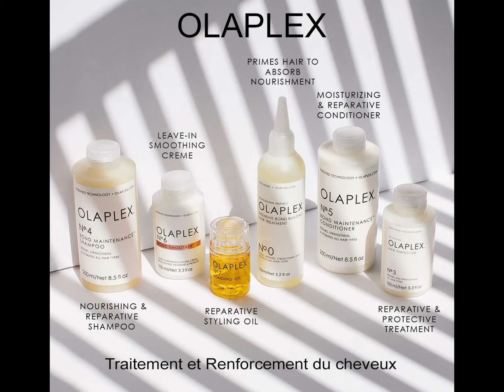REWIND2021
Retour sur les Articles & Nouveautés postés sur notre Blog tout au long de l'année écoulée.

Au menu de cette année 2021, on vous a parlé de :

- MULATO ORIGINE KERATINE. Le 1er rituel de reconstruction profonde avec 96% d’ingrédients d’origine naturelle en moyenne.

- HAIRGUM FOR MEN Nouvelle gamme de Produits professionnels pour cheveux barbe et corps.

- High Amplify Total Results par MATRIX. Osez être un.e expert.e du volume.

- Gelish Soft Gel Tips SOFT GEL SYSTEM : La Rapidité et la Performance pour des ongles parfaits !

- MAJIREL Coloration - L'Oréal Professionnel. Découvrez la coloration Crème. Infiniment couleur, profondément soin...

- DUNE CISEAUX COIFFURE Les ciseaux Dune sont façonnés avec la volonté d'offrir à un prix accessible, des outils de bonne facture, efficaces et durables dans le temps.

- Unbreak My Blonde MATRIX Routine complète infusée à l’acide citrique pour renforcer le cheveu fragilisé suite à la décoloration.

- Wellness Premium Products présente la collection Wellness Premium, des produits capillaires purs enrichis en extraits d'huile de graines de chanvre bio pressées à froid.

- METAL DETOX Le 1er protocole qui neutralise et détoxifie les cheveux du métal.

- COLOR WOW Produits Color Wow est une gamme compacte de produits révolutionnaires, qui résout les problèmes des cheveux colorés.

- WONDERLACK EXTREM VERNIS PERMANENT. Puissance des couleurs, brillance des pigments, couvrance extrême.

- OLAPLEX. Traitement et Renforcement du cheveux.

- Nouveau SoColor SoColor-Sync MATRIX La Coloration En Toute Confiance.

- RE/START REVLON PROFESSIONAL. RE/START a développé une approche exclusive de soins capillaires à double action

- BED HEAD TIGI Shampooings et Conditionneurs, Coiffants, Gamme Homme.

-  HAPPY WAXING de PERRON RIGOT. L'épilation à la maison comme en salon...

A l'année prochaine pour de nouvelles découvertes et explications ;)